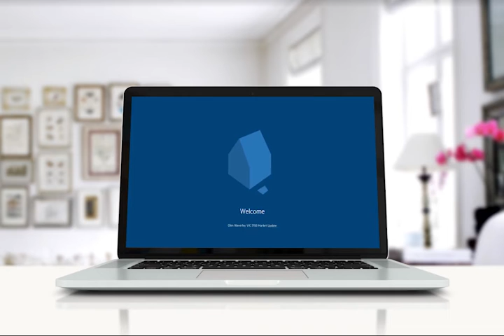HomePrezzo Demo Mockup - CMA Video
HomePrezzo is a video platform that allows real estate agents to create property video.